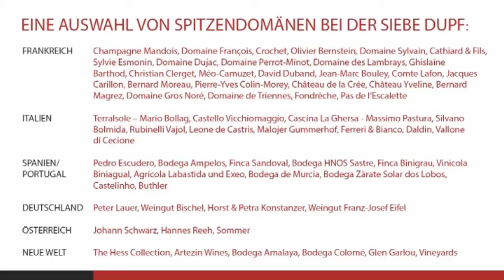1:1 mit Markus Babbel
Der FCL-Trainer am Abend der Ankunft und nach der ersten lockeren Einheit an der Costa del Sol.